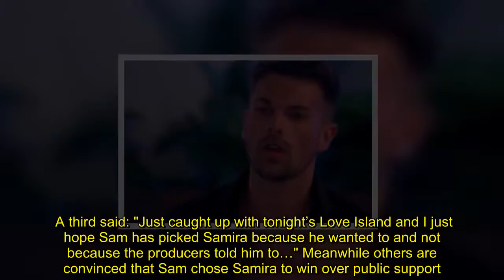Love Island fix? Fans CONVINCED producers rigged dumping results